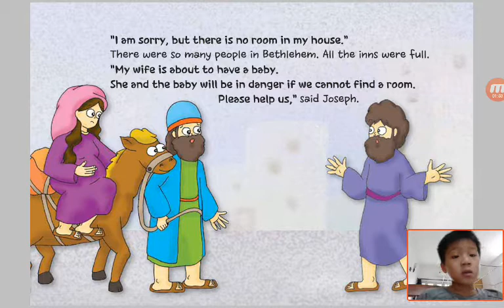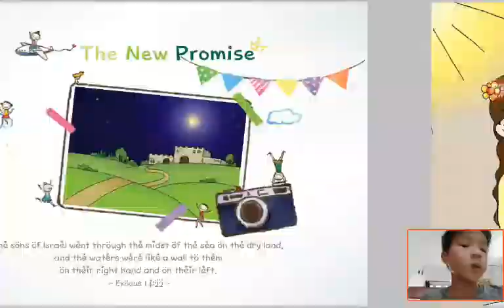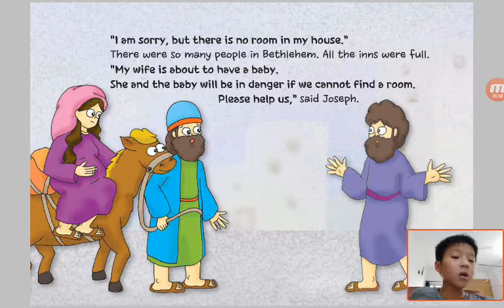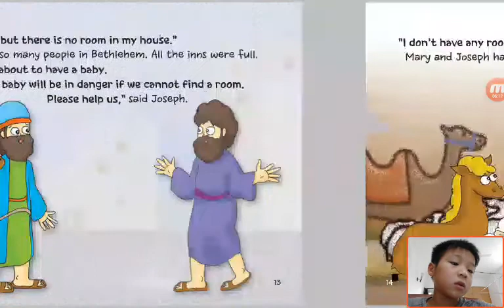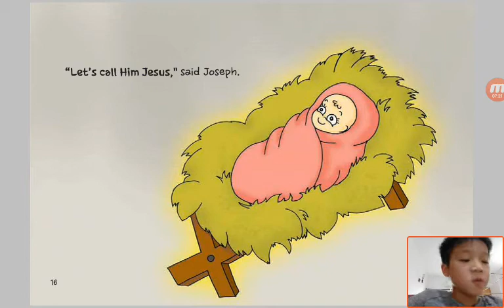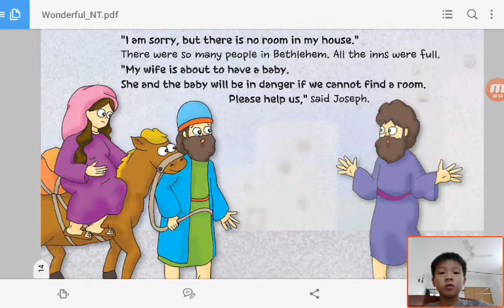‹Kids›Soo：Wonderful Bible Story‹성경이야기›– 1 Jesus Came To Us